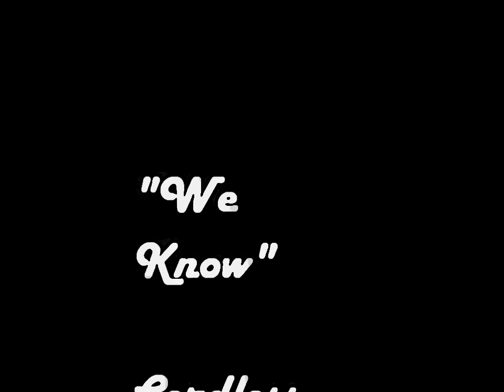Cordless Mic - We Know (Prod. by Flawless Tracks)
"We Know" by Cordless Mic (Prod. by Flawless Tracks)
Follow Cordless on Twitter: @realcordlessmic.
Like Cordless on Facebook: Facebook.com/cordlessmic.
Look up Cordless Mic on Datpiff.com and DOWNLOAD "The PreGame Volume One" ASAP!!!